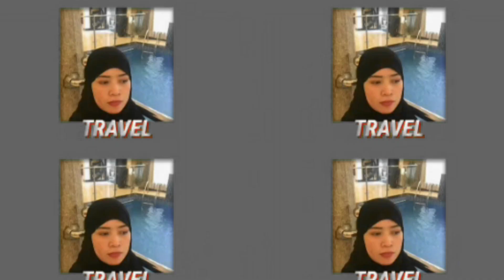MAKE UP AND HAIRSTYLE WITH MODEL.